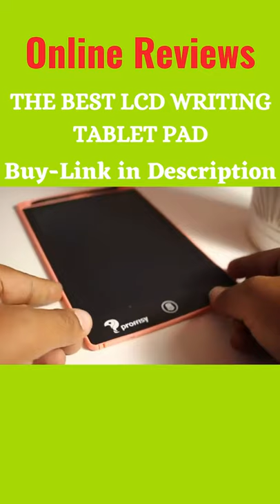Latest unique gadgets, Latest product reviews,The latest LCD Writing Tablet Pad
This Channel is a unique product review! Product Review! Unique Gadgets!The latest LCD Writing Tablet Pad for Kids!